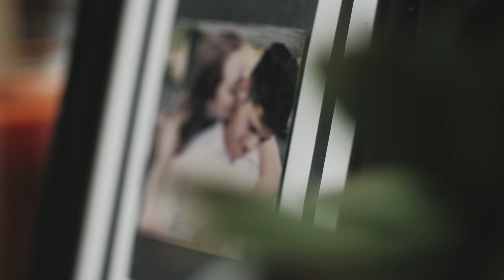“Meet Mandalyn” – Answering From Home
When you call Discover, Mandalyn is one of the voices on the other end of the line. She is part of our Military Work from Home Program, which means she can take her job anywhere and spend more time being a mom. Watch her story now to see what family means to her.